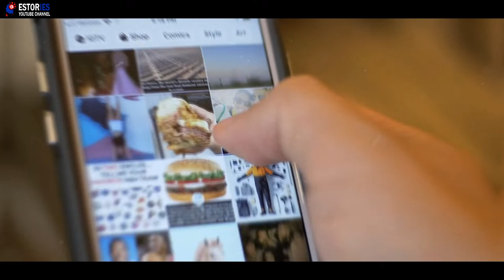She Found These Tiny Kittens Abandoned In A Basket – Now They Refuse To Be Separated